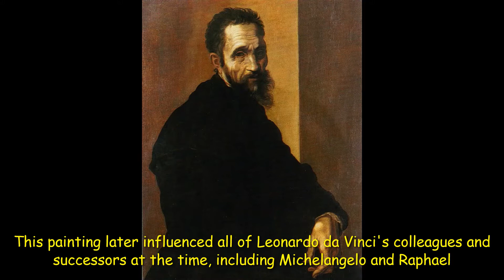Mahakarya Leonardo da Vinci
Leonardo da Vinci's Masterpiece: The Last Supper and the Mona Lisa